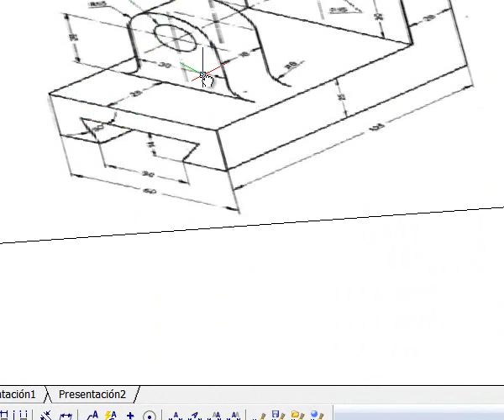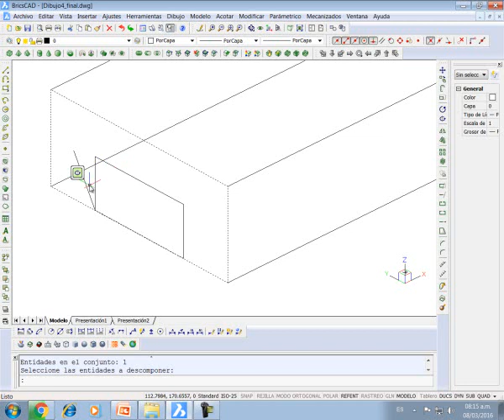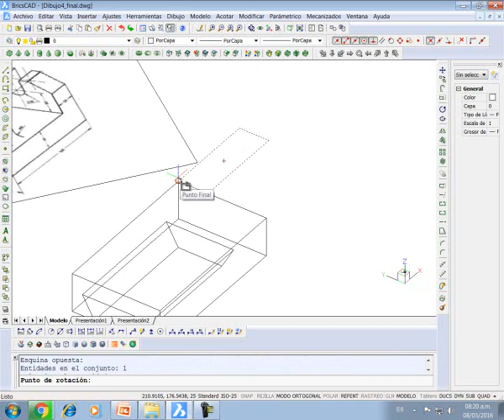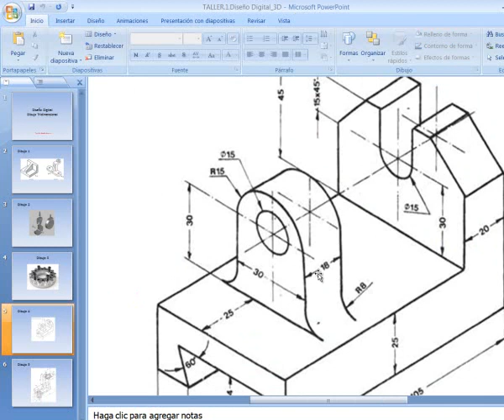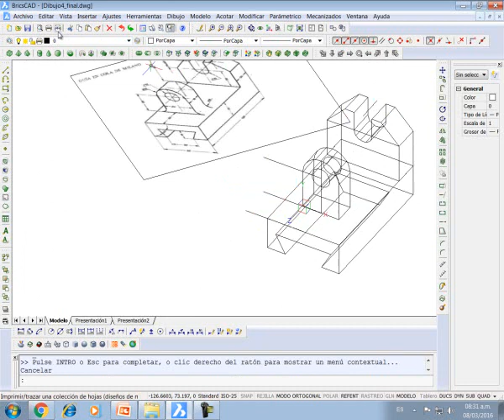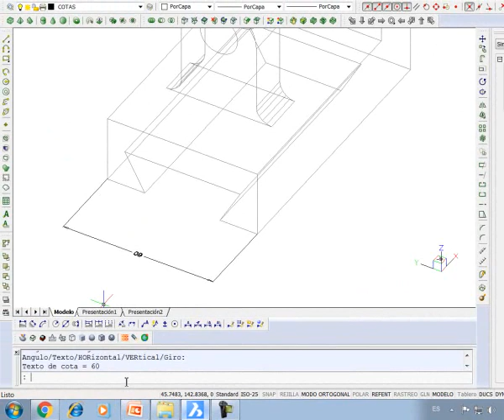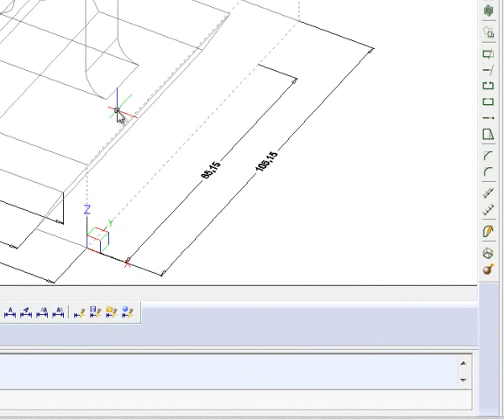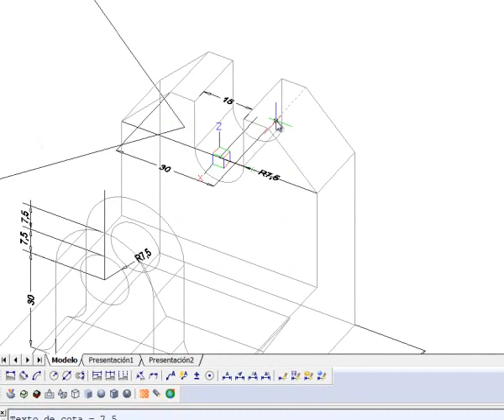DIBUJO N°.4 EN BRICSCAD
Dibujo de pieza "Guia en cola de milano", elaborado en programa BricsCAD